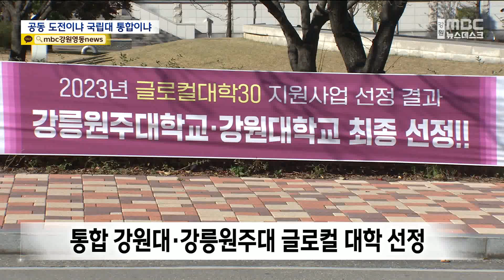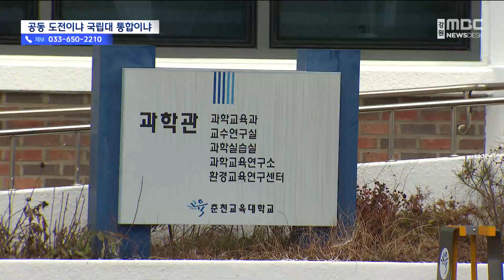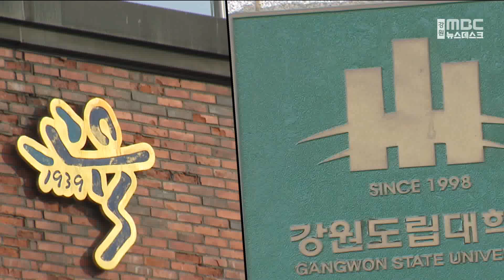춘천교대·강원도립대, 글로컬 대학 도전 카드는? 20240220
지난해 강원대와 강릉원주대가
'1도 1국립대'를 표방하며
글로컬 대학으로 선정됐습니다.

올해도 지정 계획이 공고된 가운데
2개 이상의 대학이 '연합' 형태로
신청이 가능해지면서, 춘천교대와 강원도립대가
지정을 위한 셈법에 나섰습니다.